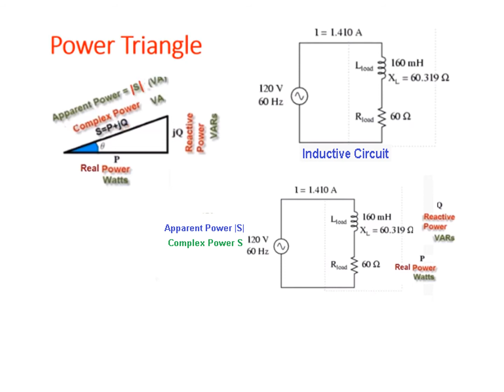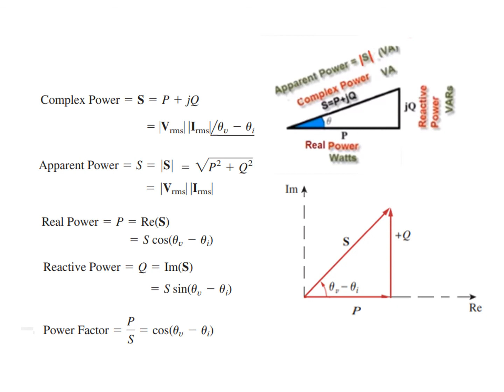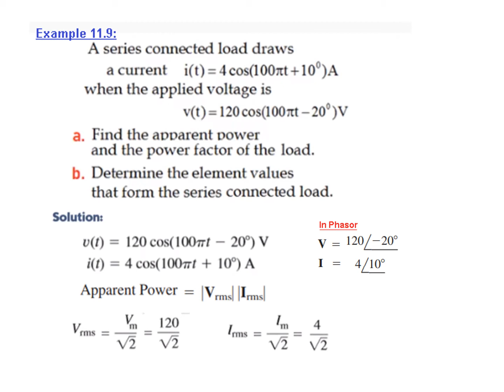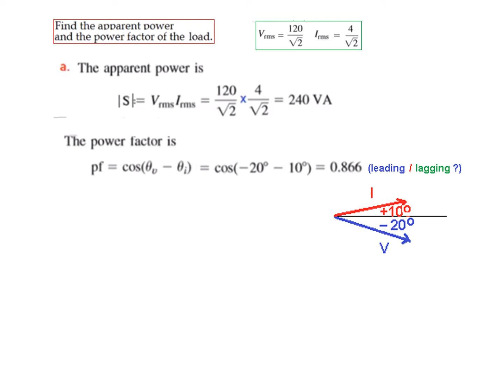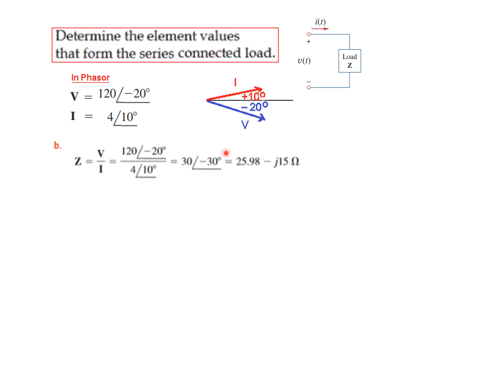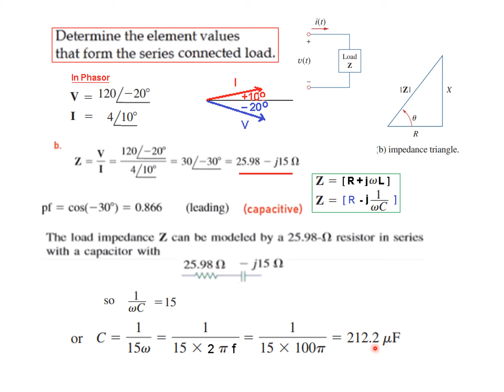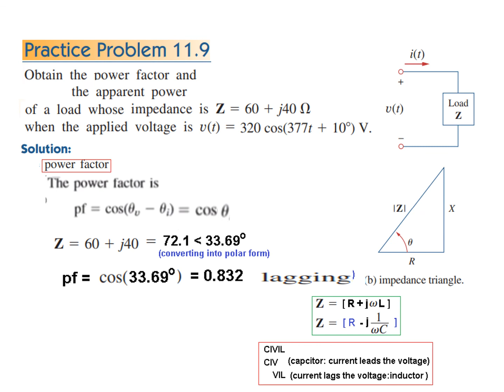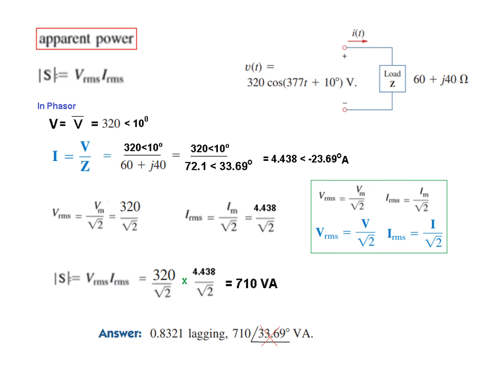Example 11.9 || Practice 11.9 || Apparent Power || Power Factor || (Alexander & Sadiku)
(Bangla) || Example 11.9 || Practice Problem 11.9 || Apparent Power || Power Factor ||

Example 11.9: A series-connected load draws a current
when the applied voltage is Find the
apparent power and the power factor of the load. Determine the element values that form the series-c
Practice Problem 11.9: Obtain the power factor and the apparent power of a load whose
impedance is when the applied voltage is
Answer: 0.8321 lagging, 177.5l33.69 VA.
160 cos(377t  10) V.